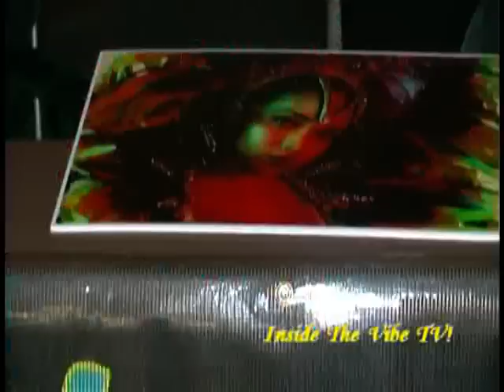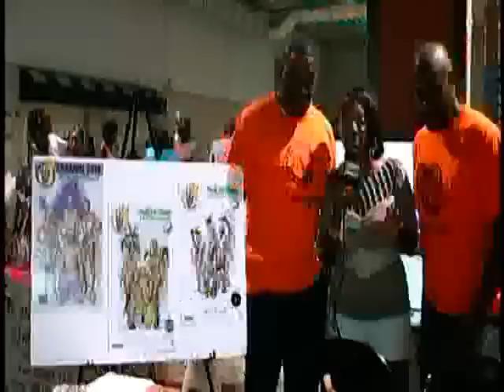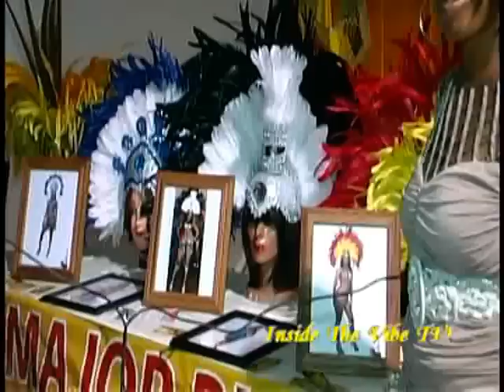2014 Miami Broward Carnival Band Launch part 1 - Inside The Vibe TV!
Coverage of the official band launch party and presentation of the 2014 Miami Broward One Carnival. Includes interviews and costume presentation of the carnival bands.